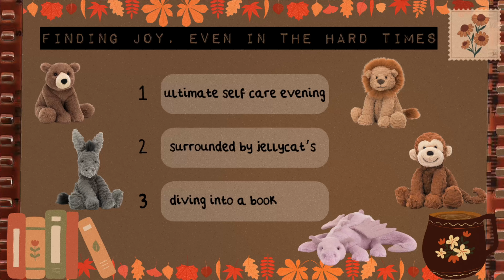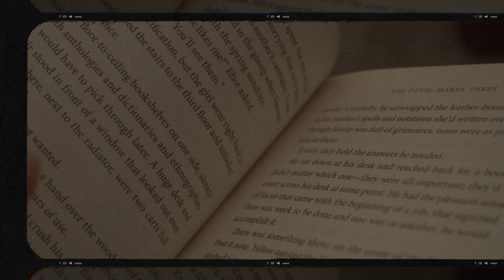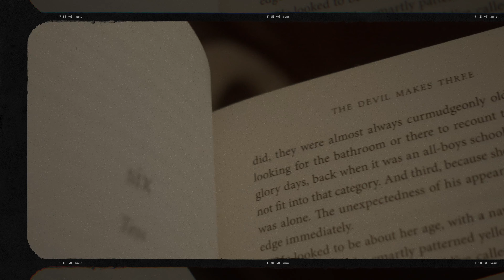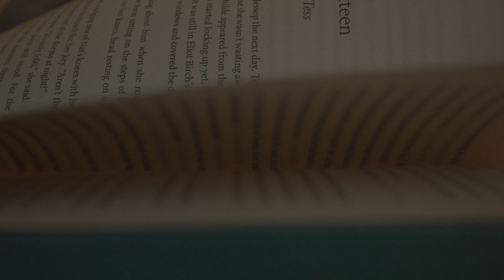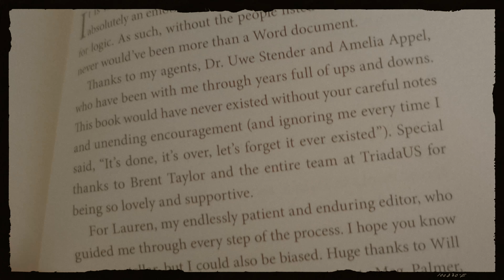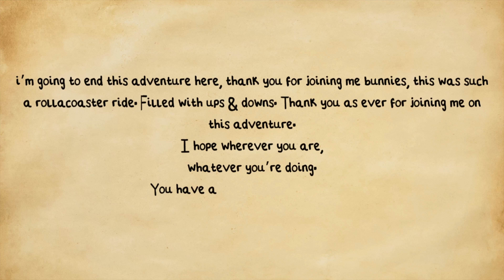open when you’re struggling & need a safe space 𖥔 ݁ ˖ | 𝐫𝐞𝐚𝐝𝐢𝐧𝐠 𝐯𝐥𝐨𝐠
**[💌 ᴏᴘᴇɴ  ꜰᴏʀ (1) ɴᴇᴡ ᴍᴇꜱꜱᴀɢᴇ]**

☁️ Hello Bunnies ☁️

I don’t know if it’s just been me but life just has been a little challenging lately (and very similar to a rollacoaster with the ups & downs), as ever i’m trying to stay grounded in gratitude. This adventure is a reminder to us all, we’re trying our best and let’s be kinder to ourselves.

I hope this video can bring you some peace and calm into your day.

As always, thank you ever so much for being here.

Yours,

Annie ♡

♡ timecodes
0:00 - a note on struggling
1:15 - a self care evening
3:05 - all things Jellycat (shopping & unboxing)
3:40 - thank you for 1,000 friends
5:11 - Jellycat collection
5:23 - let's actually get some reading done!
9:53 - the end of the adventure